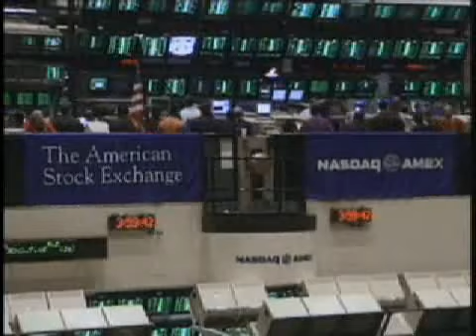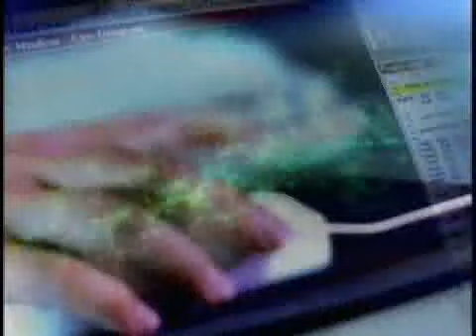EDS - Evolution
This is a very interesting video about computer and technology evolution.